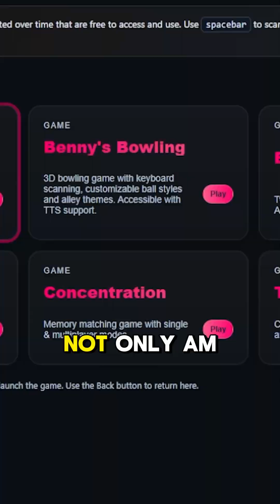He Can Finally Play Games Again!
TUBB4A-related leukodystrophy is devastating.
It took almost everything from Ben.

By the time Ben was 22, he could no longer talk, walk, or use his hands. His eye movements became unstable, and he lost voluntary control of his facial muscles. The most reliable way for him to communicate became moving his head left and right for yes and no.

With some determination and help from AI, we built a custom application that lets Ben use those two head movements to make selections on a screen.

Because of that, Ben can communicate, choose his favorite shows and movies on any streaming platform, search the internet, use voice assistants, and yes, play custom-built games made just for him.

A lot of people started asking about the games, so we made them available as a free web app through our foundation:

We keep building new games and tools for Ben and releasing them online.